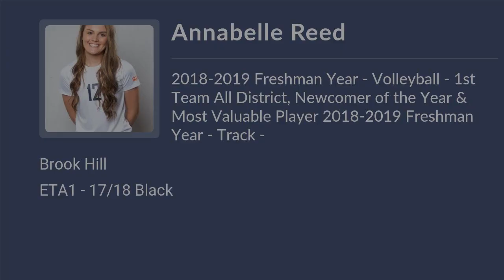Annabelle Reed Volleyball Highlights - TX 2022 - OH. RS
Annabelle Reed Recruiting Video.